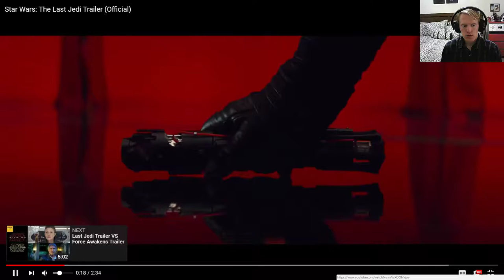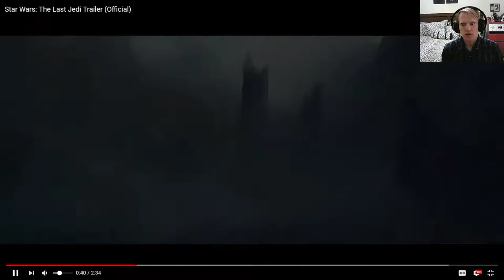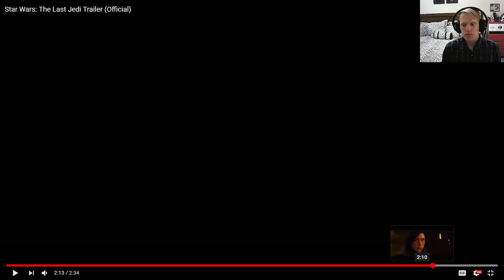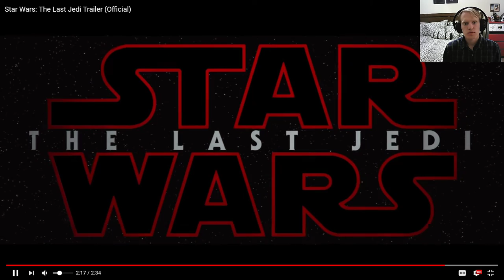Last Jedi Trailer 2 Breakdown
A scene by scene breakdown of the second Last Jedi Trailer.